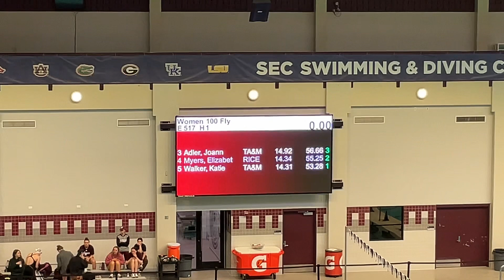2024 Women’s Last Chance Meet, 100 Butterfly Time Trials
Lane 3: Joann Adler
Lane 5: Katie Walker